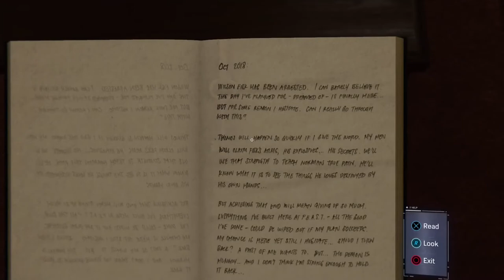SPIDER-MAN Gameplay Walkthrough 10 - Full Game - No Commentary (PS4) (1080p HD) (60 FPS)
Description of game via Wikipedia

Marvel's Spider-Man is a 2018 action-adventure game developed by Insomniac Games and published by Sony Interactive Entertainment.  In the main storyline, the super-human crime lord Mister Negative orchestrates a plot to seize control of New York City's criminal underworld. When Mister Negative threatens to release a deadly virus, Spider-Man must confront him and protect the city while dealing with the personal problems of his civilian persona, Peter Parker.

Gameplay

Gameplay is presented from the third-person perspective with a primary focus on Spider-Man's traversal and combat abilities. Spider-Man can freely move around New York City, interacting with characters, undertaking missions, and unlocking new gadgets and suits by progressing through the main story or completing tasks. Outside the story, the player is able to complete side missions to unlock additional content and collectible items. The game features an optional fast travel system that uses the New York City Subway system. Combat is enacted using three buttons; one for dodging, one for physical strikes, and one for web-based attacks. Webbing can be used to incapacitate enemies and stick them to nearby objects, immediately removing them from battle. Enemies who are knocked from great heights are automatically stuck to a nearby surface in a web-cocoon, preventing death. Spider-Man can also use the environment to fight, jumping off walls and throwing objects like manhole covers, grenades and webbing-restrained enemies. Successful and consecutive attacks build "Focus", which can be partially used to heal Spider-Man, while full Focus allows special finishing attacks to take down an enemy instantly. Spider-Man possesses "spider-sense", which is shown as a white icon above the character's head, indicating an incoming attack that can be dodged. A precise dodge performed just before the attack hits allows Spider-Man to retaliate with webbing against the enemy.

Spider-Man has access to a variety of gadgets that can be deployed in combat; these include electric webbing, concussive blasts, and impact webbing that launch enemies backwards and can stick them to a nearby surface. Spider-Man has several unlockable suits that are based on existing versions of the character in media; there are also original suits created for the game. Many of these offer special abilities that can aid in combat, such as increasing Focus gain, reducing gravity, enhancing stealth, making the player invulnerable, and unleashing an electromagnetic pulse to disable enemy weapons. Once unlocked, suits and powers can be freely combined. Stealth combat involves Spider-Man moving around raised locations using gadgets or webbing to neutralize isolated enemies. Levelling up allows the player to unlock skills from three different specialties, focusing on ground combat, aerial combat, and traversal.

Each unlockable item requires different quantities of each Token type: Challenge Tokens for completing Taskmaster's time-and-skill based combat, stealth, and traversal missions; Backpack Tokens for locating Spider-Man's old backpacks containing mementos from his past; Research Tokens for completing research station missions, science minigames, and the collection of pigeons; Crime Tokens for stopping ambient crimes; Base Tokens for clearing out enemy bases; and Landmark Tokens for taking pictures of specific locations around the city. There are also minigames that are rewarded with experience points and research tokens including Circuit Puzzles that require the arrangement of an electric grid and Pattern Puzzles that require the recreation of a specific pattern using composite parts. Radio towers in different areas can be unscrambled, highlighting collectable objects, missions, and active crimes.

Some sections of the game are played as Spider-Man's alter-ego Peter Parker, his friend Mary Jane Watson, and ally Miles Morales. Peter's sections often involve puzzle-solving, while Mary Jane's and Miles' segments focus on the use of stealth to avoid enemies.